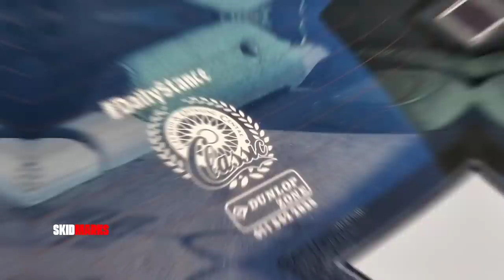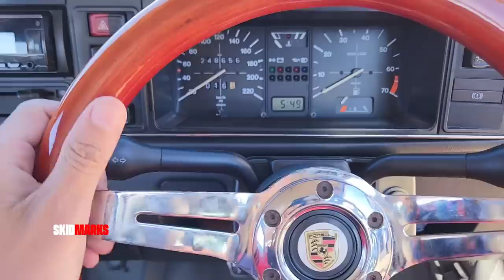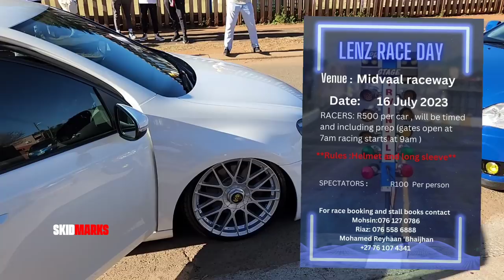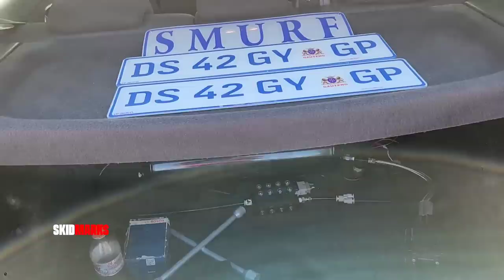Toyota Corolla X | Stancedaily_GP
We visited the Daily Stance GP workshop out in Lenasia to have a look at their Corolla with a Run X face-lift front on. We also had a look at some of the other cars they have worked for on.